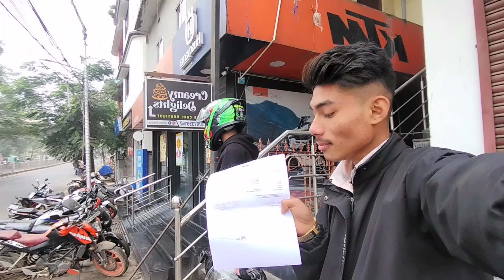RC 390 Bs4 Underbelly Order 💲|| ♂️ Gurkhabosti KTM Showroom Agartala , Tripura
Ñorok ni Support Nango Teibo💟